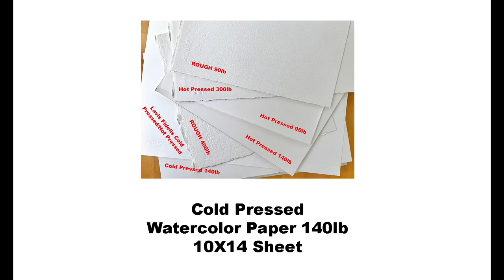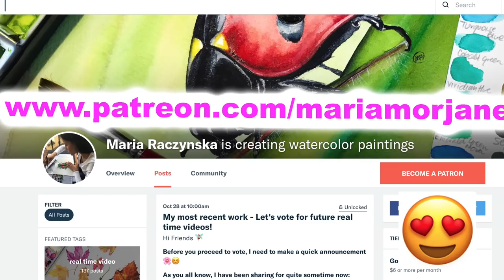Cherry Blossom Flowers Painting in Watercolor Botanical Art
1. For pencil sketches/real time videos please go 🌷(Please note: Not all YT videos become real time videos. My Patrons help me choose which paintings become future real time videos)
2. My Online Painting School: maria-raczynska.teachable.com 🌊

5. This painting:

*Holbein Watercolors in tubes: Quinacridone Red, Opera, Bright Rose, Burnt Sienna, Vandyke Brown, Yellow Ochre, Permanent Yellow Deep, Neutral Tint, Cobalt Blue

*Watercolor Paper: Cold Pressed 140lb Watercolor Paper Sheet 10X14

Escoda:
Round 2 “Perla”

6. For all my Ladies that always ask: my nails are by Zoya, some of my favorite colors: Haruko, Leisel, Bar

7. Please keep in mind there's a setting on YT where you can adjust the speed of this video. Yes! you can slow it down ;)

▶︎▶︎▶︎▶︎▶︎▶︎▶︎COPYRIGHT NOTE:
1. My videos are copy protected, they are fully owned by me and they are not allowed for any download. Please NOTE: IT'S A COPYRIGHT VIOLATION TO CREATE YOUR OWN CHANNEL WITH MY VIDEOS, you are risking losing your google account.
2. My videos are for your personal enjoyment. So It’s ok to copy my art for your personal use as long as you are not trying to make money off of it. 🌹😍

3. If you post your copied work on any social media, please give me a credit stating it's a "copy of an original painting by Maria Raczynska" 😊 Just think of it this way.. if you created a painting and shared a video with everyone else, how would you feel if someone else was taking credit for it?😅